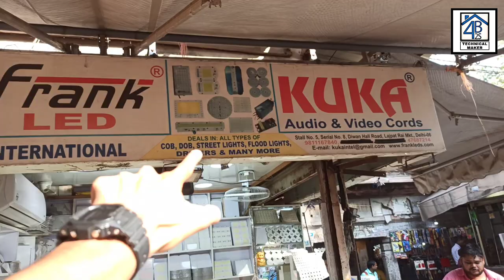All types of led lights - cob, dob, led bulbs spare parts, led drivers, flood lights, street lights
So, I hope guys you all doing great 🐢❤...!

Toh aaj ki is video me apko delhi ki ek sabse sasti electronic market jiska pura naam hai
" Lala lajpat rai electrical market " me shop no 5 ka tour karne ke liye jahan apko ek wholesale & retail price me all types of led light dekhne ko milegi...

like - all Cob, dob, flood lights, bulb lights, street lights, all led light drivers ye sab dekhne ko milega.

Address -

Stall no - 5 " FRANK LED "  OLD LAJPAT RAI MARKET,  DIWAAN HALL ROAD, CHANDNI CHOWK, DELHI - 6.

Deals in : All types led light spare parts, par lights, dj lights, bulb spare parts, pixel lights, flood lights, cob, dob, street lights, all led panels, touch lights, all led drivers, led lights bulb housing, led light's drivers, color lights, diwali lights, strips color lights, led bulbs color lights, led toy lights, mini tube lights, lithium batteries, batteries, different White light, ceiling led lighting, dc motors, dj lights, color lights, led drivers & all.

1.
3.

Thanks for be a viewer.

➡ karaoke system:-